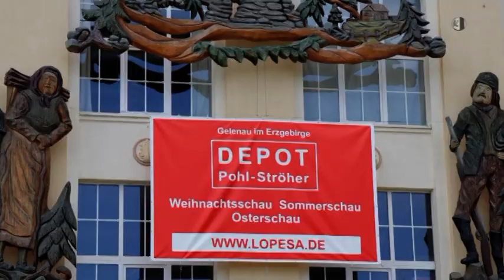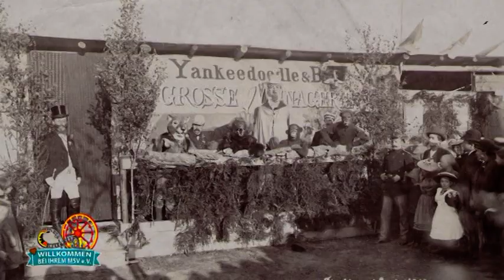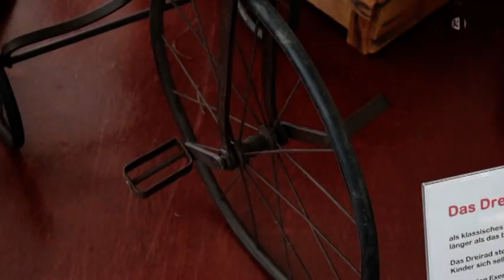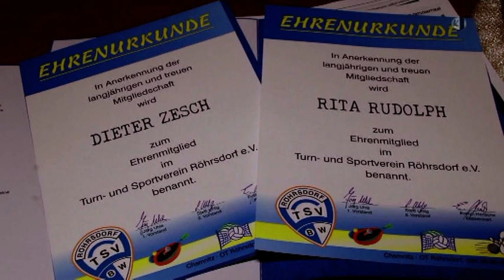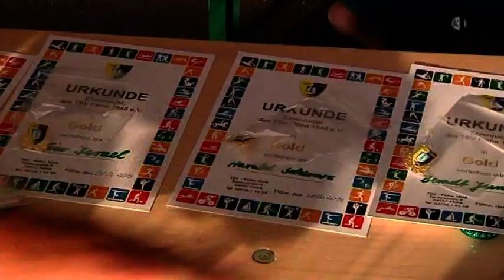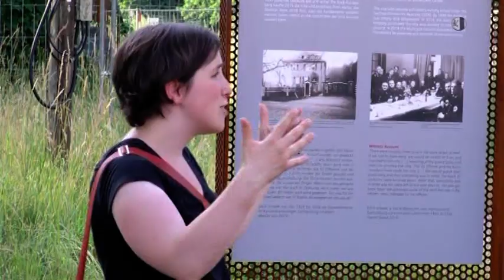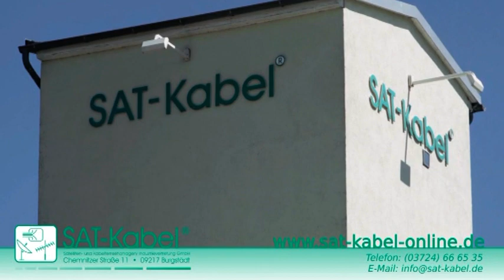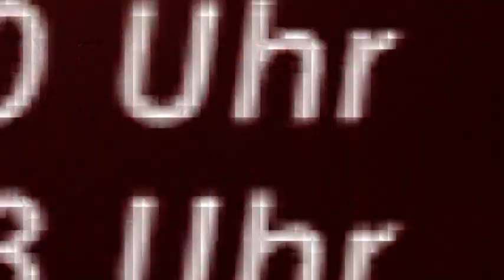Regionalmagazin Chemnitzer Land, Ausgabe 27/2019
- Abriss der Häuser Karl-May-Straße 50 und 52 in Hohenstein-Ernstthal
- 15. SAXONIADE, die Musikschau der Nationen
- 850 Jahre Gersdorf
- Schauübug der Ortsfeuerwehr Limbach
- Parkfest meets Sport in Röhrsdorf
- Feuerwehrfest in Niederfrohna